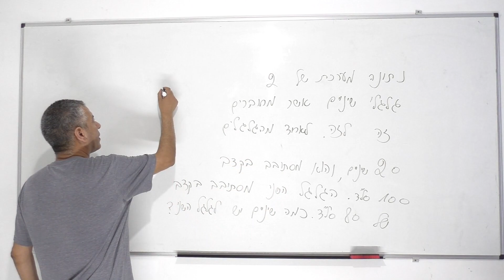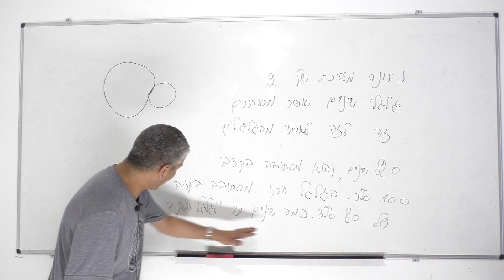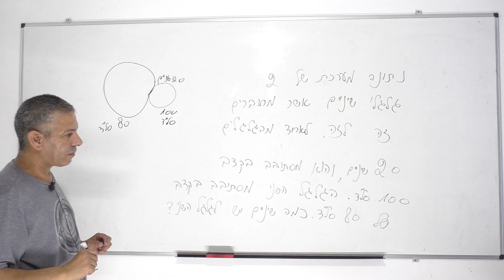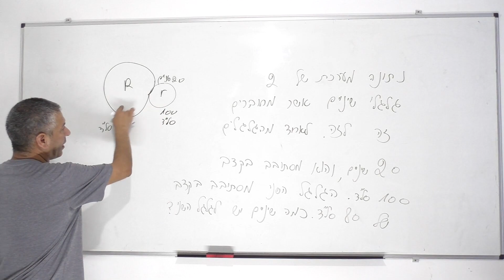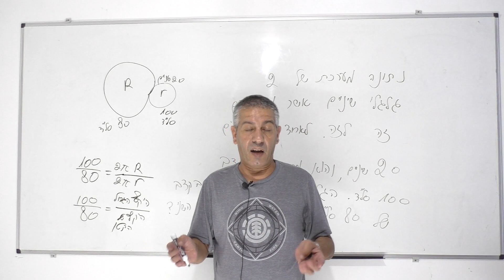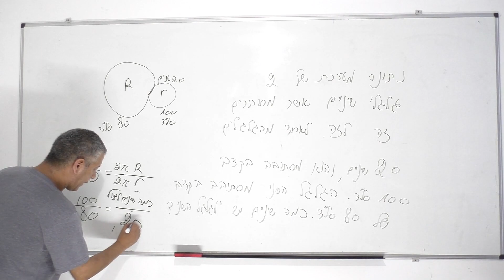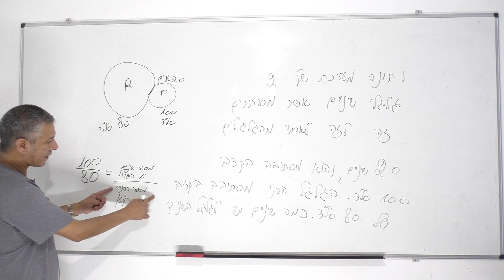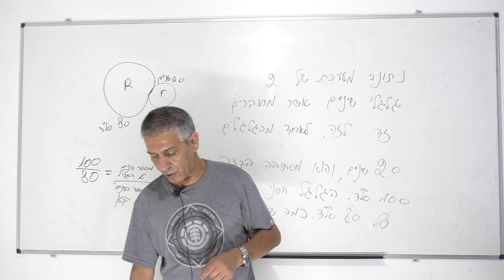שאלת גלגל שיניים במיונים לחיל האויר ולקורס טיס-כמה שיניים לגלגל